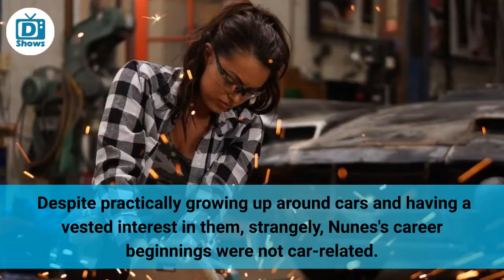Untold Truth about Constance Nunes: Does she have a baby?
Want to learn everything necessary about Constance Nunes? Well, check out our video to know everything about her, from her early life to her career. Find out her net worth and also her married life and husband. Does she have any children? Find out right here.

In this video:
Born in Portugal | 0:16
Modeling & Stuntwoman Career | 0:48
Finally, a Career with Cars | 01:33
Her Married Life & Husband | 02:02